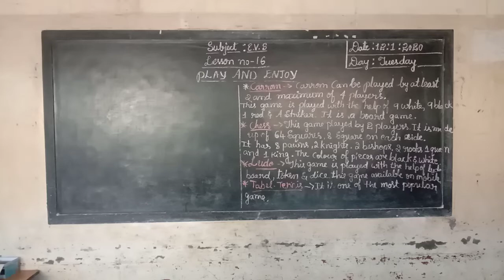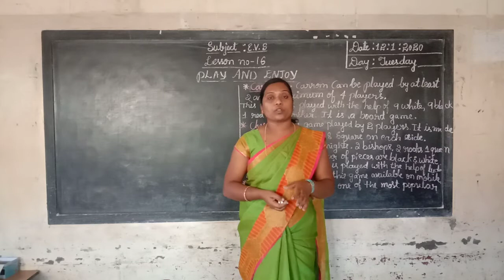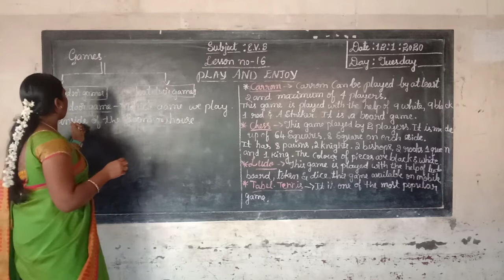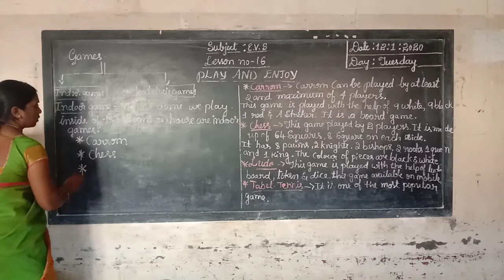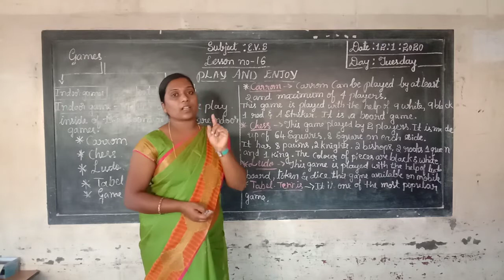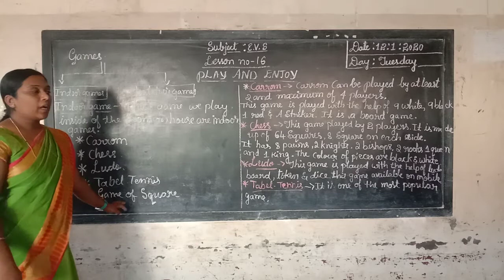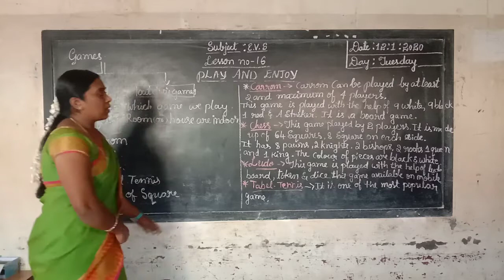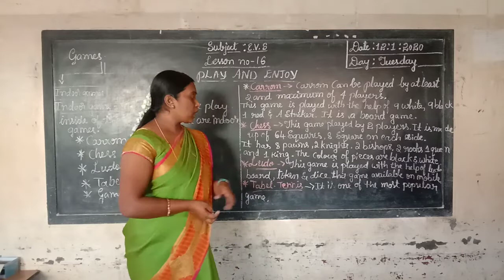2nd EVS Play and Enjoy Part 1 Class by Victoria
2nd EVS Play and Enjoy Part 1 Class by Victoria